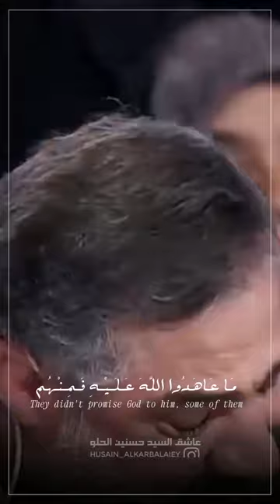من أروع ما سمعت للقارئ السيد حسنين الحلو في برنامج محفل الإيراني